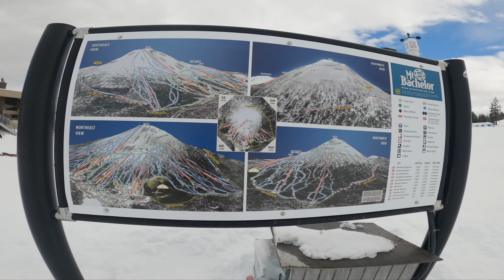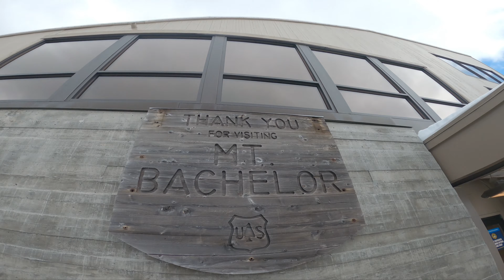Mt Bachelor Snowboarding (Part Two) // Powder & Park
Well I finally got around to finishing the edit from our trip to Mt Bachelor. If you haven't already check out part one I'd recommend watching it to see how our trip started. This took place right around the start of March.

Ali and I had a great rest of our 2nd day finding some good pow stashes and rode until last chair.

Day 3  was a spring like day. Soft snow stashes were all over the mountain which made for some great snowboarding. The summit chair opened up and we were able to catch some amazing PNW views from over 7000'. Also we rode some of the many terrain parks. My favorite park was the Peace Park.

Day 4 we wrapped things up with some fresh corduroy and bluebird. The parks were hitting again and we had to call it after 4 days in a row (our feet were destroyed).

Snowboards: Ride Twinpig // Rossignol
Camera: GoPro Hero 8 black
Music: Squadda B-North Oakland Extasy // Control-High Rule // An Jone-Night Run Away